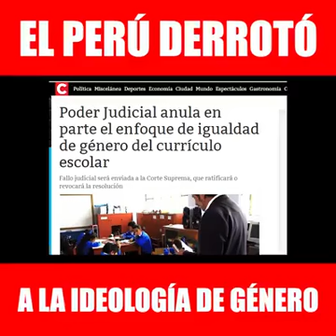Perú derrotó ideología de género